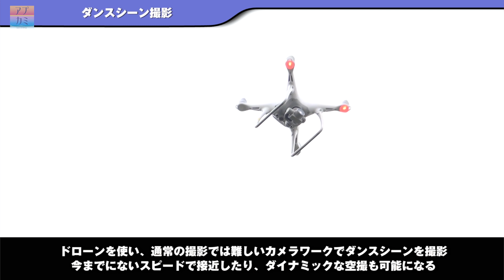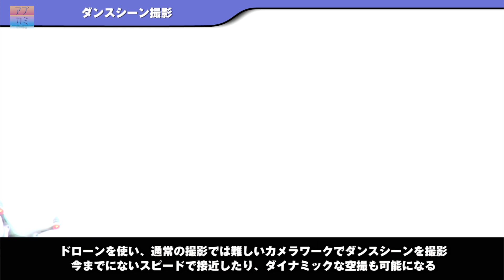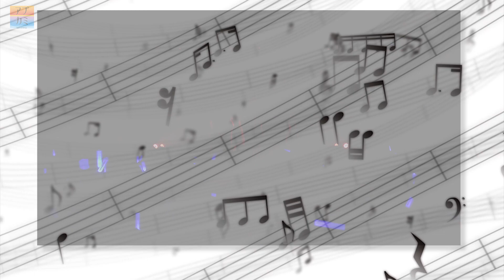アプカミ#54 つばきファクトリー「うるわしのカメリア」MV裏側 &「Just Try!」ボーカルREC、吉川友、中島卓偉、チャオベッラ、アプガ ライブ映像ほか (2/10/2017)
「アプカミ(Upcoming)」　毎週金曜日 21:00更新!!!

レギュラーMC：松原健之、岡田万里奈（LoVendoЯ）、長谷川萌美(Bitter & Sweet)

04:06〜 MV撮影の裏側「うるわしのカメリア」つばきファクトリー
18:29〜 歯をくいしばれっっ！ / 吉川友 (Live at  原宿アストロホール 2017/1/28)
25:01〜 たられば / 中島卓偉 (Live at  TSUTAYA O-WEST 2016/10/19)
32:31〜  レコーディング映像企画 つばきファクトリー「Just Try!」ボーカル編
46:26〜  旅の真ん中 / チャオ ベッラ チンクエッティ (Live at  初台Doors 2017/1/15)
51:56〜  YOLO / アップアップガールズ（仮） (Live at Akibaカルチャーズ劇場 2017/1/7)
58:22〜  エンディングトーク

アプカミ オフィシャルサイト
MESSAGEなどもこちらから!!!